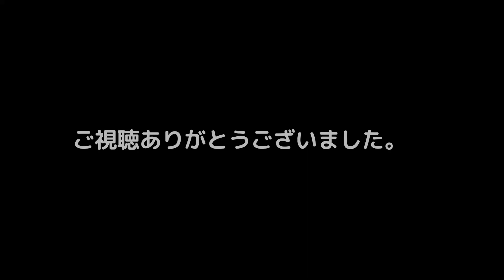ダークソウル3 サリ裏侵入 バカは黙らせるにかぎる DARK SOULS III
最近古参バグ野郎が復帰している